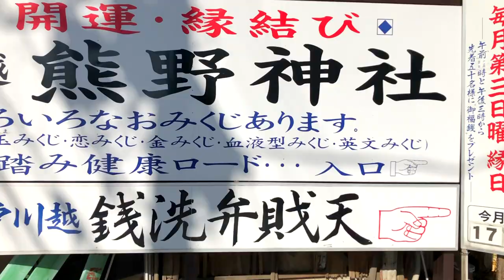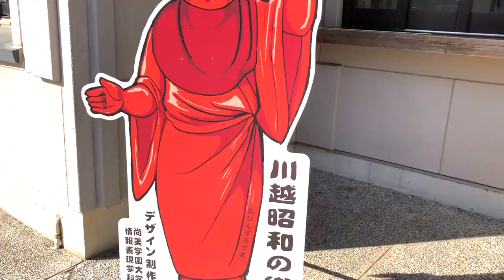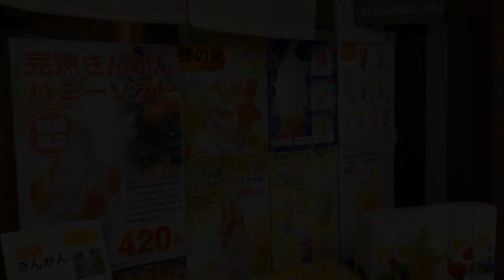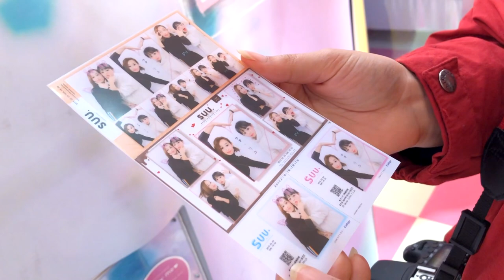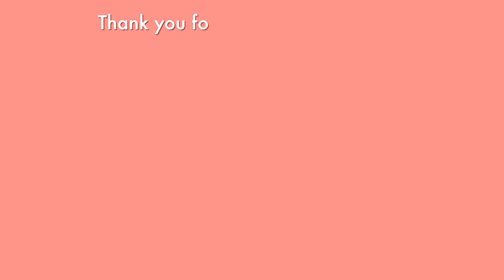Kawagoe Day Trip: wearing a kimono, eating good food, and exploring! | 2019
Before I upload more recent videos, I wanted to get this Kawagoe day trip I went on with Nana back in February last year out. :) Unfortunately, I am currently not able to visit other prefectures due to the pandemic, but this was super lovely to look back on.
If you ever have time in Tokyo and want to venture out for an easy day trip, then Kawagoe up north in Saitama prefecture is a great option! There's so much delicious street food around and traditional spaces to explore, so I definitely recommend bringing along a friend and renting a kimono together to explore, as it adds a lot more fun (and it's great for photos, Instagramming and all haha).

FAQs:
how old are you? ➔ I was 19 in this video as it's a year old, but I am currently 20 years old and am well into my 3rd year of university as of the upload date (4 Aug 2020)!
are you Japanese? ➔ I am half Japanese! Born and raised in Sydney, Australia.
what's your camera? ➔ I just wing it and use my iPhone X :)))